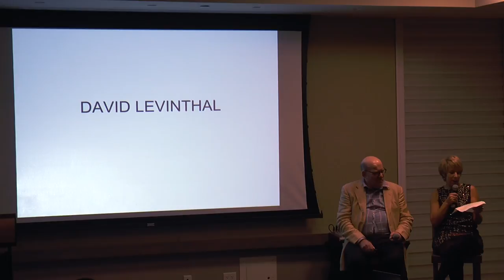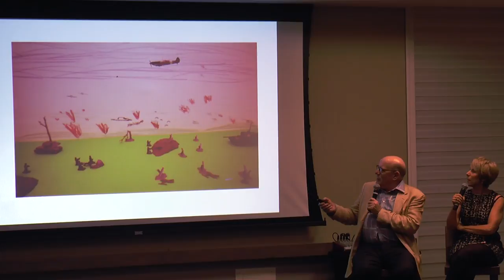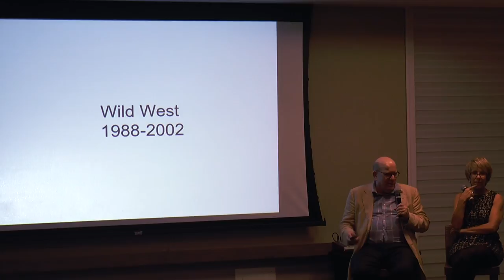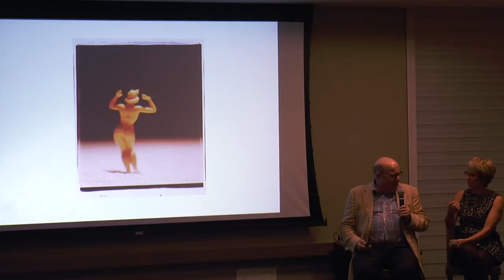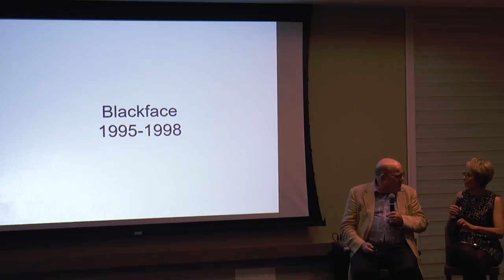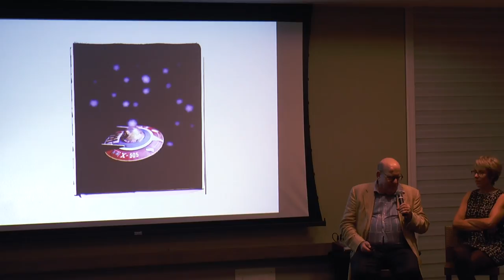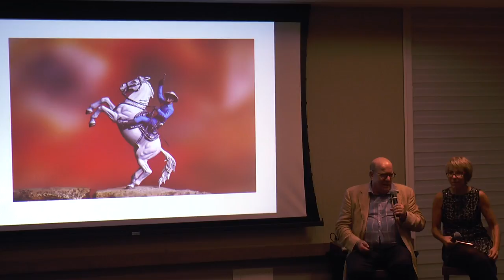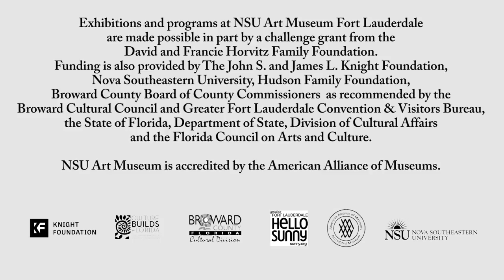Cobra Circle Talk with David Levinthal at The Residences at W Fort Lauderdale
The Residences at W Fort Lauderdale was the setting for a Cobra Circle talk by artist David Levinthal the night before his exhibition opening of David Levinthal: Recent Acquisitions at the museum.